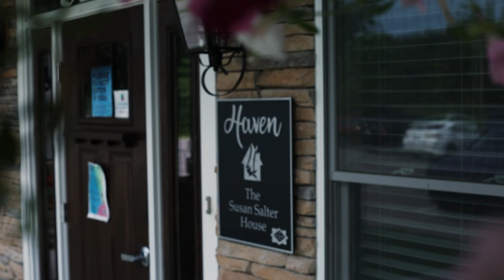Windgate Museum Presents 100 Faces of Conway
The Windgate Museum of Art at Hendrix College is proud to present the exclusive exhibition of “100 Faces of Conway,” a portrait project by local artist Faye Hedera. The opening reception occurred on July 28, 2023. The exhibition is free and open to the public, as are all of the museum’s exhibitions and programs.

This exhibition is the only time all 100 portraits will be displayed together. The works will remain on view until August 30, 2023. Visitors are welcome during the WMA’s summer operating hours: Wednesdays through Saturdays from July 28 through August 19, and Tuesdays through Saturdays beginning August 22. Museum hours on these dates are from noon to 5 p.m.